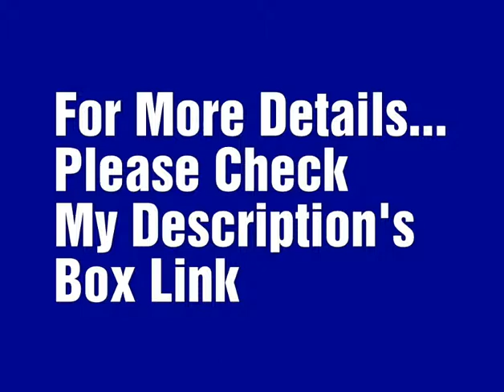Green Solid Men's Sneakers, Casual Sneakers shoes,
1704986
Green Solid Men's Sneakers
*Size* :
UK6 (Foot Length - 23.6 cm)
UK7 (Foot Length - 24.4 cm)
UK8 (Foot Length - 25.2 cm)
UK9 (Foot Length - 26.0 cm)
UK10 (Foot Length - 26.8 cm)
*Color* : Green
*Type* : Sneakers
*Style* : Solid
*Material* : Synthetic
*Delivery* : Within 6-8 business days

Men Casual Sneakers shoes
*Size* :
UK6 (Foot Length - 27.5 cm)
UK7 (Foot Length - 27.7 cm)
UK8 (Foot Length - 28.3 cm)
UK9 (Foot Length - 29.1 cm)
UK10 (Foot Length - 30.0 cm)
*Color* : Black
*Type* : Sneakers
*Material* : Canvas